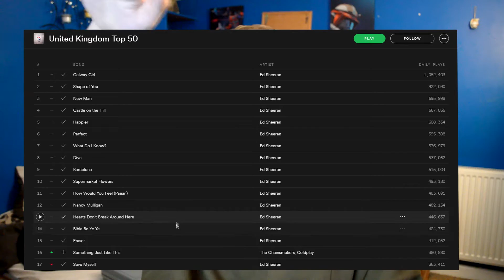What Makes Good Music?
What makes great music? I really want to know! What music do you like and why? What makes it good music to you? I was in the shower listening to the top 50 and it was all 'Ed Sheeran' Songs? And why I thought? Not that he's not good... he's great? But what is it that made his album go number one and take the top 16 spots on the charts?

Check me out on the social media's below team!

Me! x